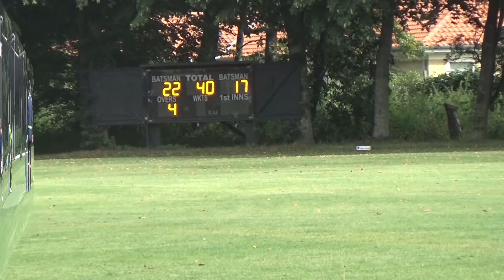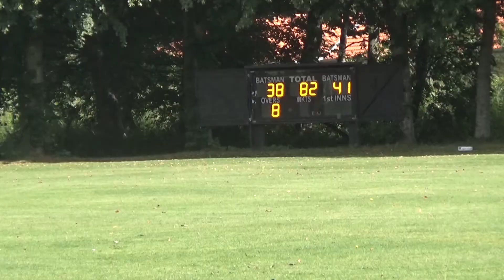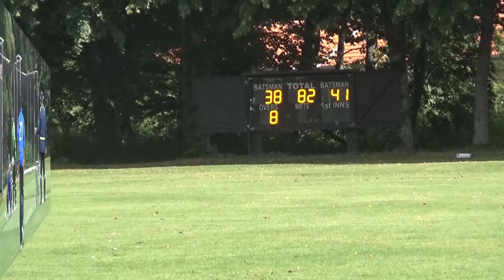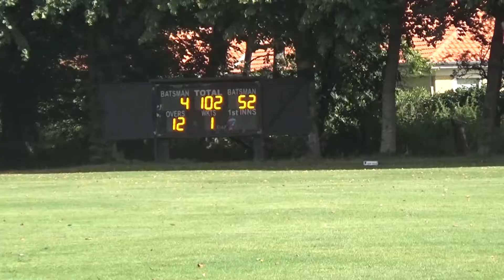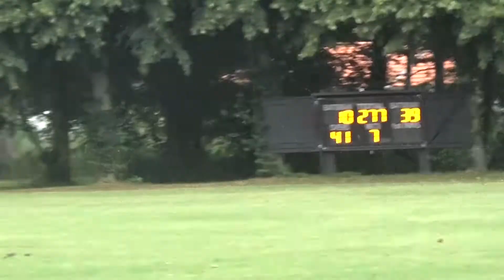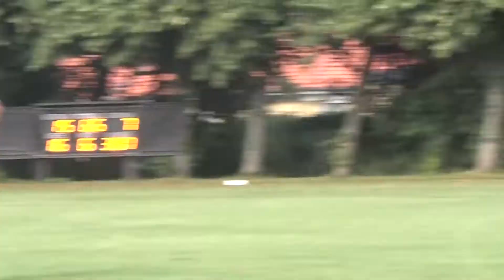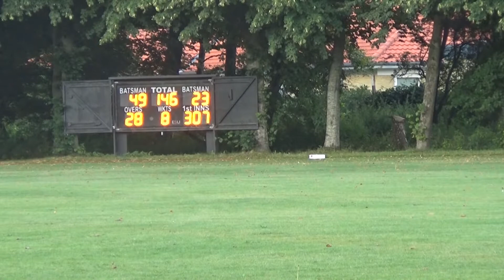Cricket DK Elitedivision Relegation Playoff Herning v Albertslund August 27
Highlights of one of the relegation playoffs to remain in Elitedivision 50 overs between Herning and Albertslund.